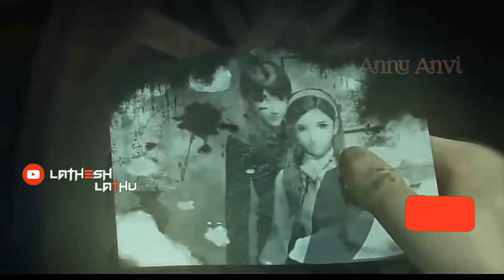HELUBAA DJ REMIX | KANNADA DJ REMIX SONG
lathesh_lathu ‎@Lathesh Lathu

This channel does not promote or encourage any illegal activities. The content provided by this channel is only for awareness and educational purposes.